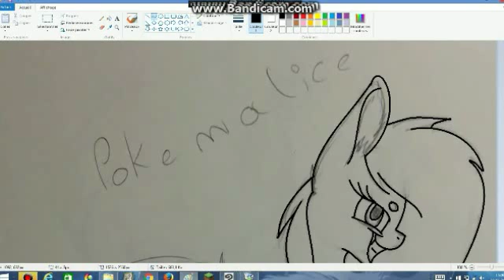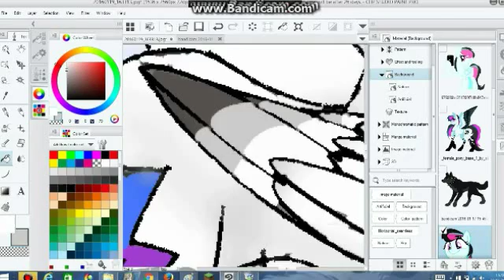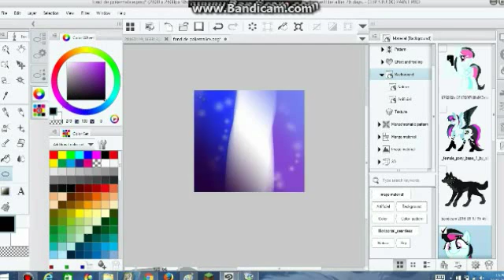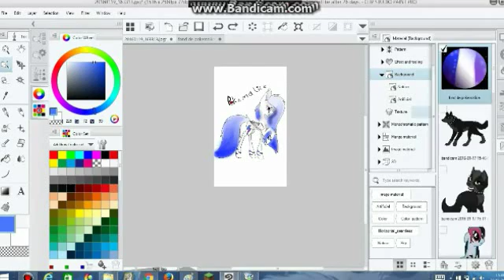art trade with pokemalice [speed paint]